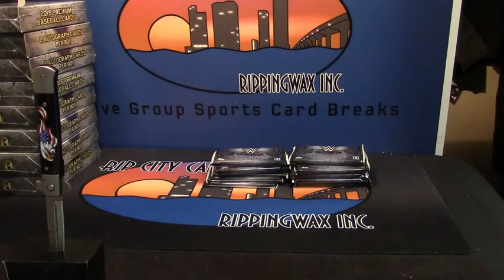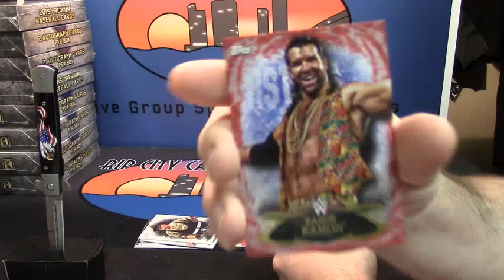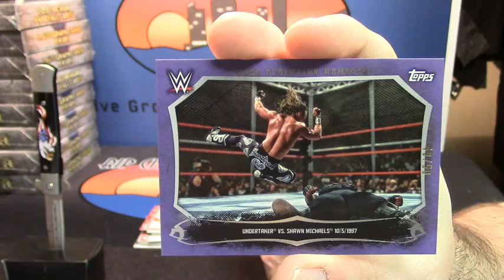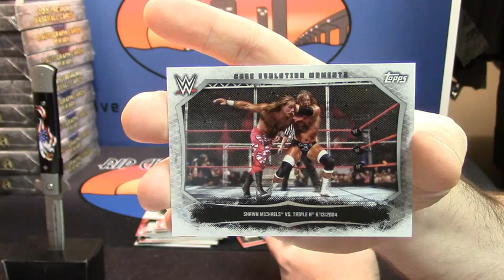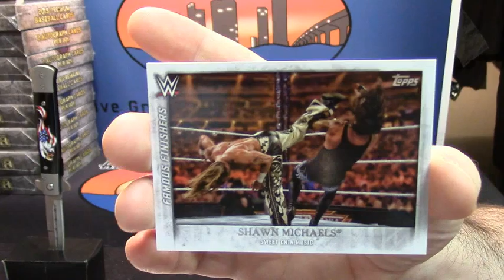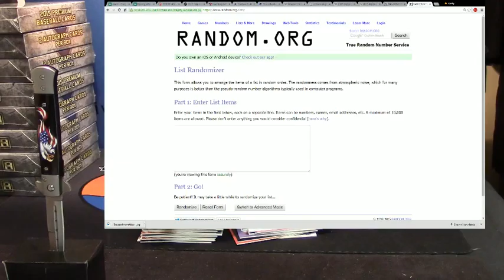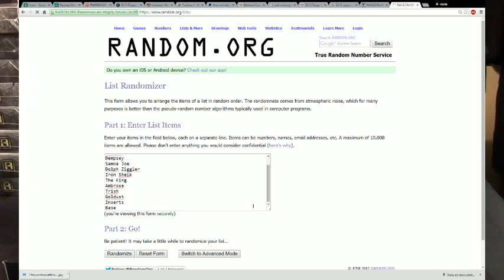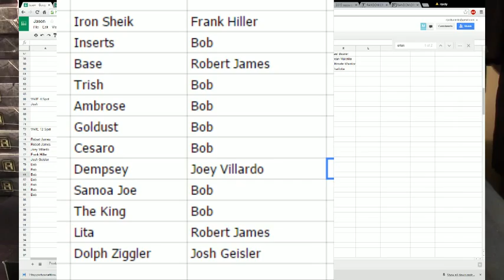2015 WWE 12 Spot Hit Random